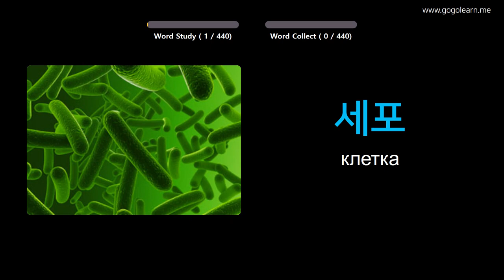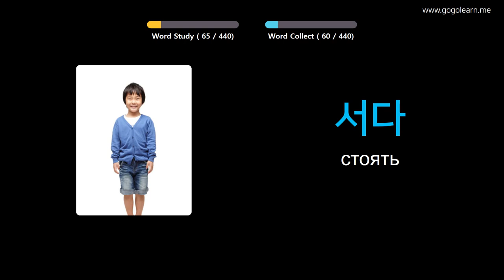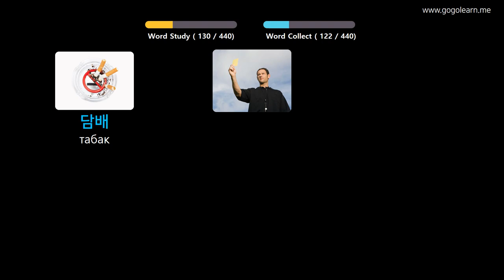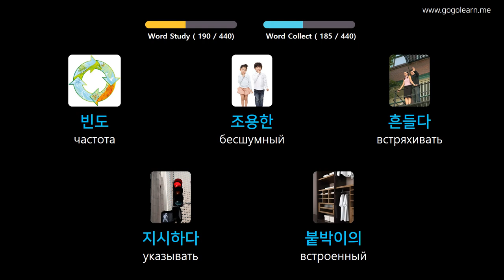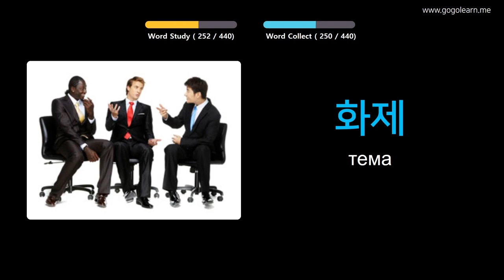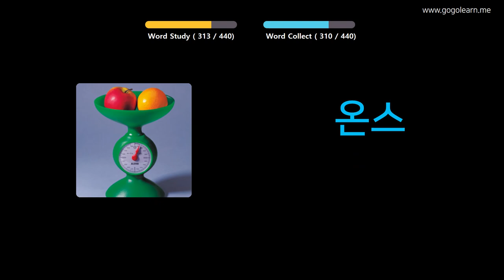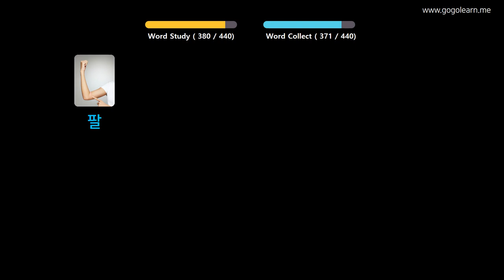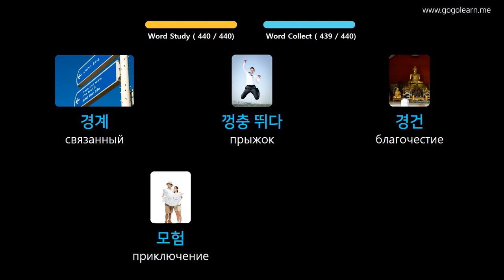Выучить Корейский через картинки |Корейский словарь средняя школа3 | Golearn